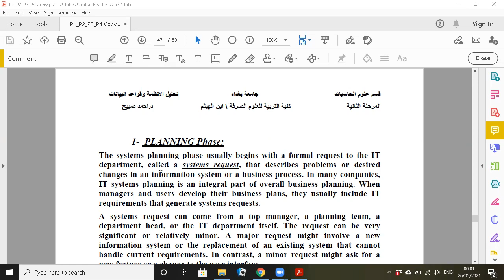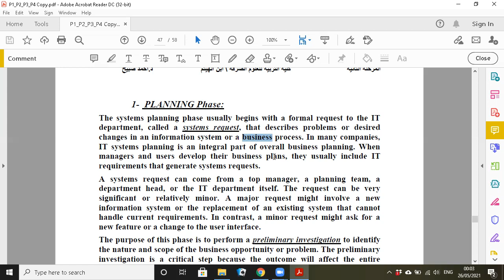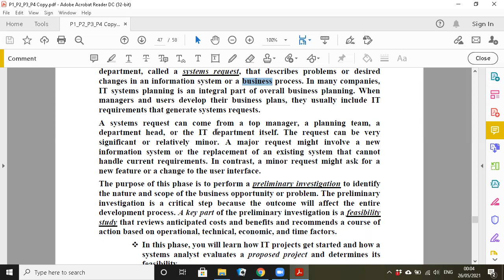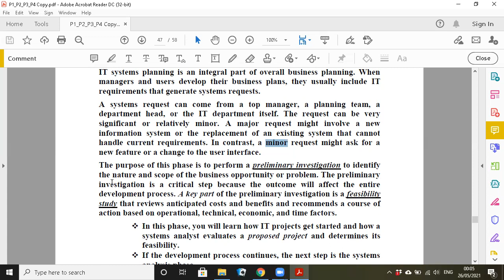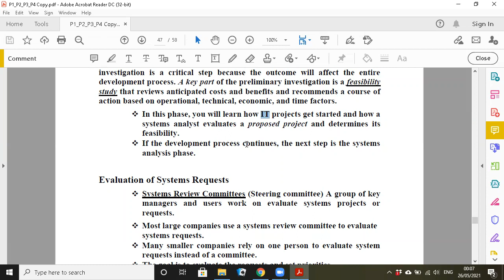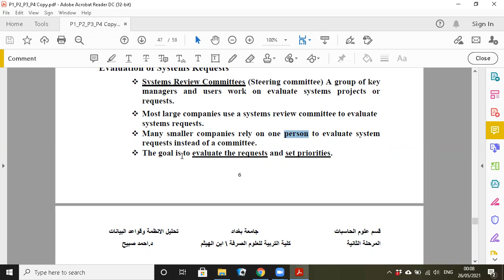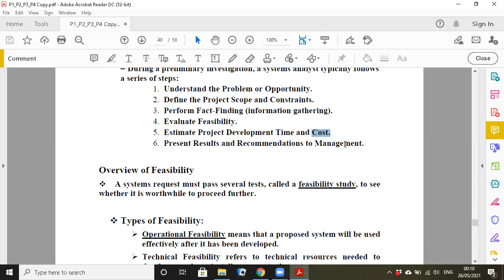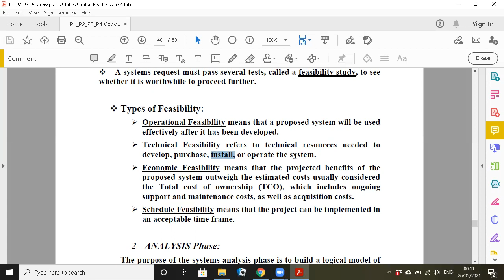تحليل الانظمة وقواعد البيانات محاضرة 13 - تحليل نظم 2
كلية التربية للعلوم الصرفة - جامعة بغداد - م.د. احمد صبيح توفيق
SDLC
دورة حياة النظام